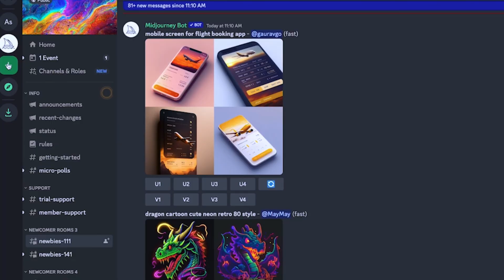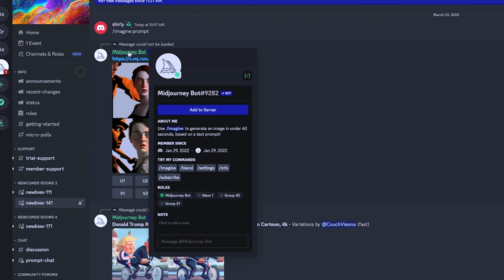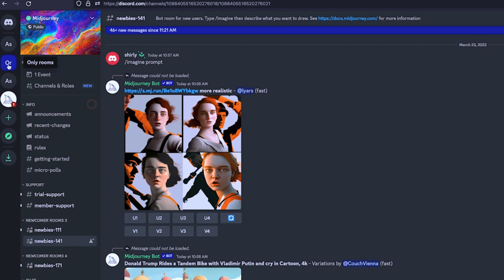How To Make Midjourney Private Channel in 2 Minutes Easy on Discord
Learn how to create a private midjourney channel on discord in just 2 minutes with this easy tutorial! Keep your midjourney pictures secure and exclusive for you with this simple step-by-step guide.